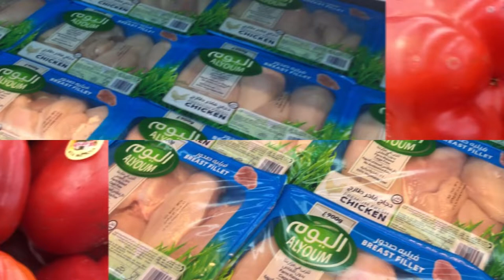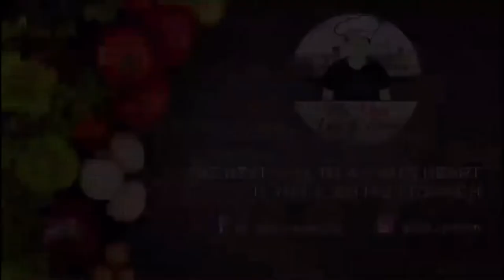Zucchini / Chicken Fillet / Stir Fry / Zucchini Recipe / Chicken Fillet Recipe/Stir Fried Vegetables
49th Cooking Vlog